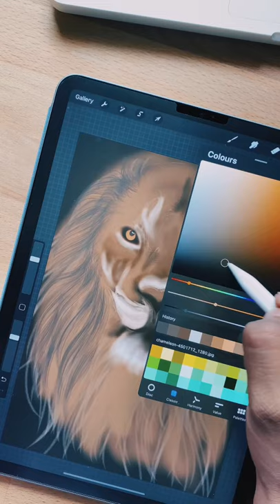The Lion King painting (WIP ) | iPad Pro drawing | procreate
How to paint Lion on procreate using iPad Pro | digital painting | trending art video

Digital painting of a lion
Lion painting on procreate
Digital art on procreate